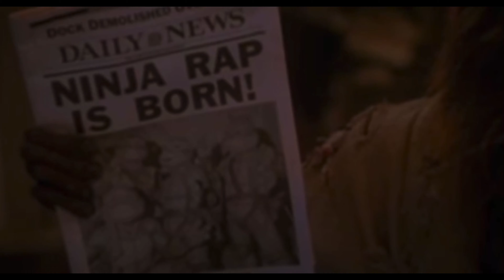TMNT out of context.